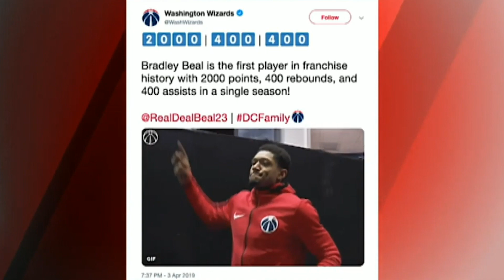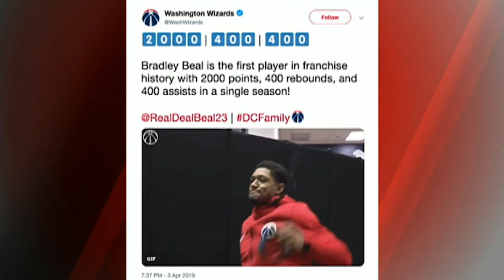Zach Solon - 2020 Jim Nantz Award Submission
Zach Solon is a senior broadcast journalism major at the University of Maryland.

Reporting: 00:07 - 02:12
Radio Update Anchoring: 02:13 - 04:12
TV Studio Anchoring: 04:13 - 05:21
Interviewing: 05:22 - 07:55
Men's Basketball Play-by-play: 07:56 - 13:55
Women's Volleyball Play-by-play: 13:56 - 19:47